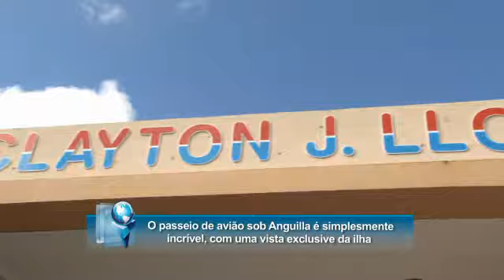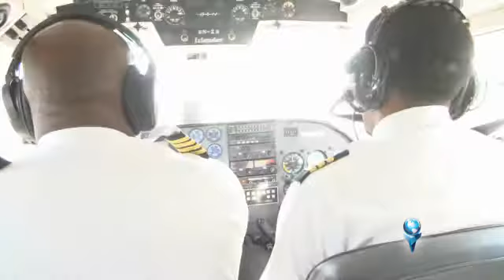Dica de viagem: passeio de avião pela ilha | Anguilla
Veja toda a beleza de Anguilla de um ponto de vista privilegiado com este passeio de avião sobre a ilha.